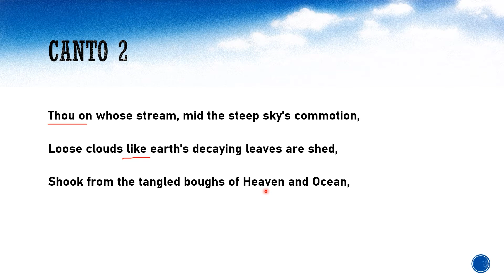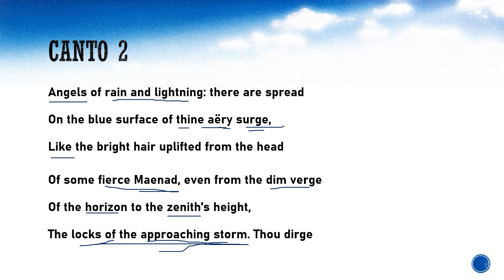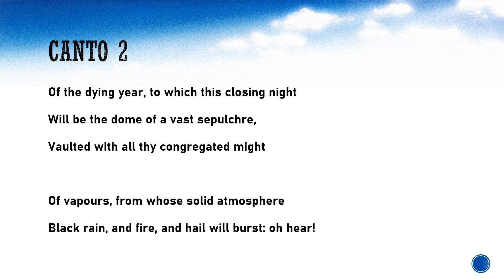ODE TO THE WEST WIND - CANTO 2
This video discusses the line by line paraphrase of Shelley's famous Ode to the West Wind - Canto 2.